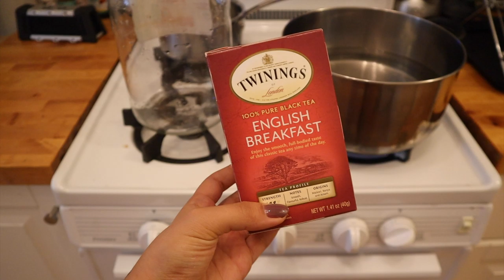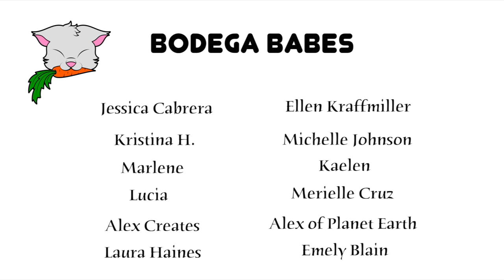Learning How To Make Kombucha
Ratio:
7c water
1/2c sugar
4t tea or 4 tea bags